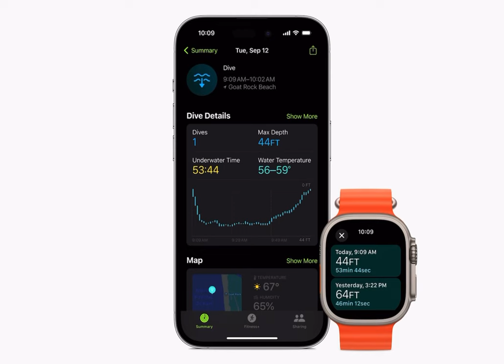Introducing Apple Watch Ultra 2 | Trailer